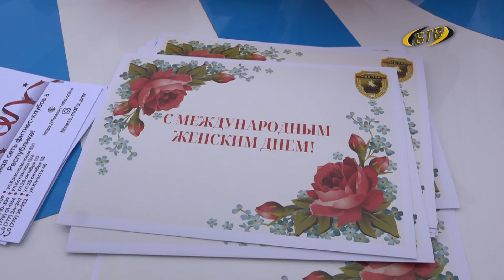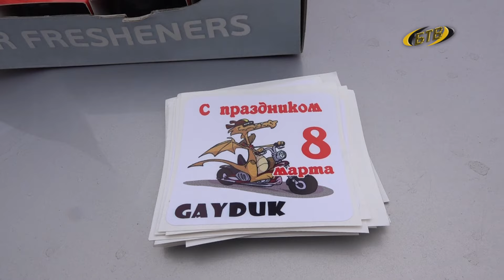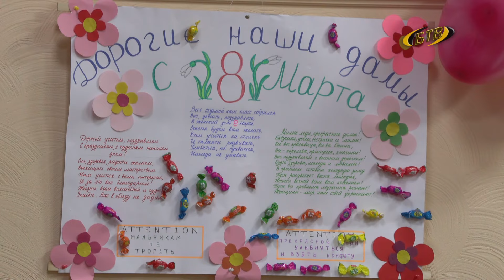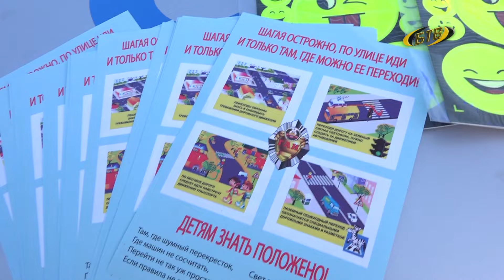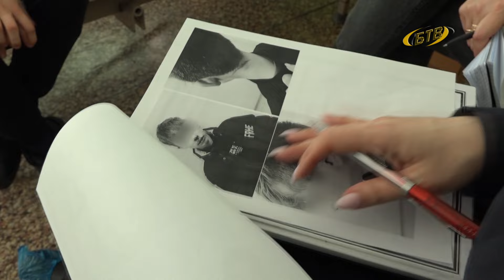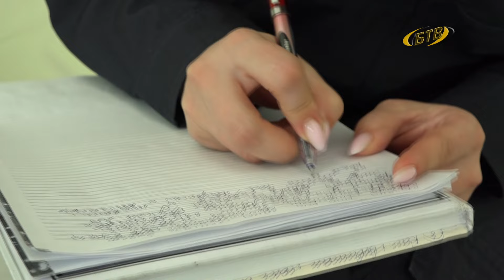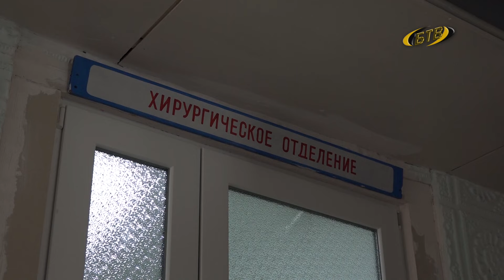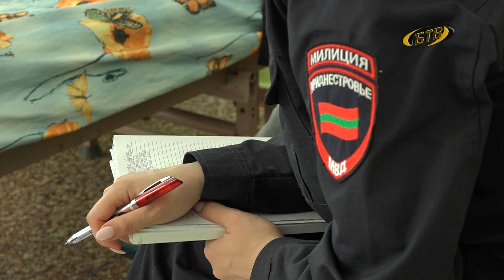Дзержинского, 53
Программа пресс-службы УВД г. Бендеры